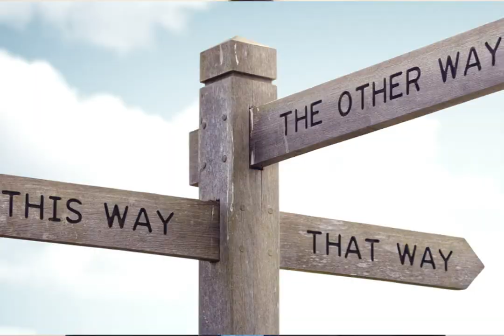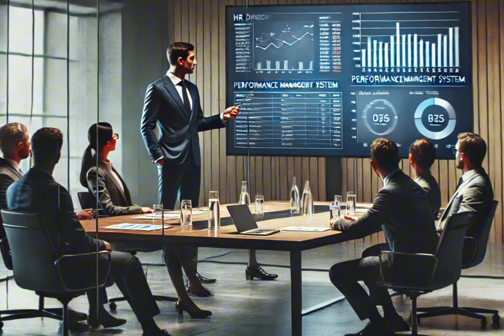Effects of Not Implementing Performance Management Systems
1. Lack of Clarity in Expectations:
2. Decreased Employee Engagement:
3. Poor Goal Alignment:
4. Unclear Career Development Paths:
Tutorials How-To#Product-Reviews#Lifestyle#Entertainment#Education#Daily-Life
Tech-Tips#Travel-Vlog#Unboxing#DIY#Top-10#Journey#TipsAndTricks#TrendingTopics#CurrentEvents#YouTubeTips#ContentCreator#Vlogger#ReviewChannel#TechChannel#HowToChannel#LearningWithAlamgir#freesubscriber#freesub#subscriberincrease#increasesubscribers#getsubscribers#growsubscribers#1ksubscribers